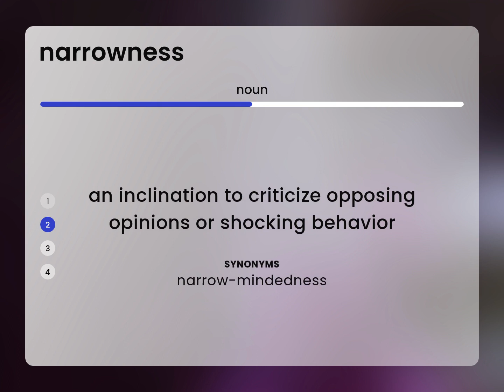Narrowness • NARROWNESS definition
NARROWNESS in the dictionary